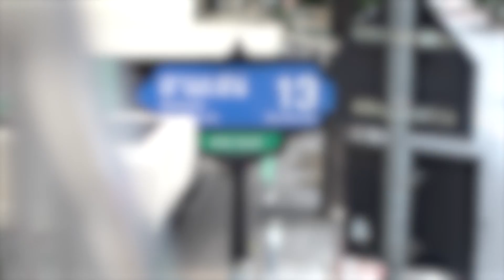กินตามน้ำ ตอน 2 "สามเสน" ชิมอาหารเวียดนาม บั๋นจึง โหย่ย(ไส้กรอกเลือด) บั๋นแบ๋ว บั๋นกันก๊า ปลากริมปลา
"สามเสน" ชุมชนญวณเก่าแก่กลางกรุงเทพมหานคร ในอดีตเป็นที่ตั้งของหมู่บ้านชาวญวนที่ติดตามกองทัพไทยเข้ามาตอนสงครามไล่ญวนออกจากเขมรในสมัยรัชกาลที่ 3 และเรียกชาวญวนกลุ่มนี้ว่า “กองญวนสวามิภักดิ์” ปัจจุบันเป็นแหล่งสารพัดอาหารรสชาติเวียดนามแท้ ๆ ที่ไม่ต้องบินไปไกล แต่อยู่ใกล้แค่สามเสน ในชุมชนชาวญวนริมแม่น้ำเจ้าพระยา